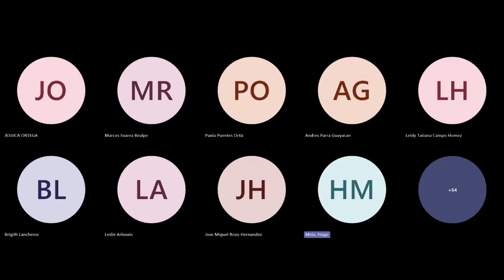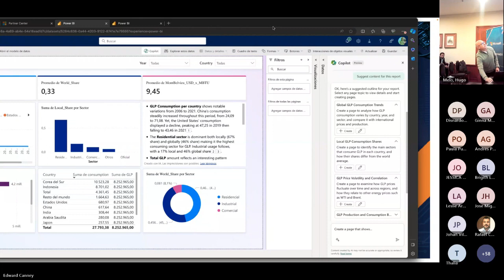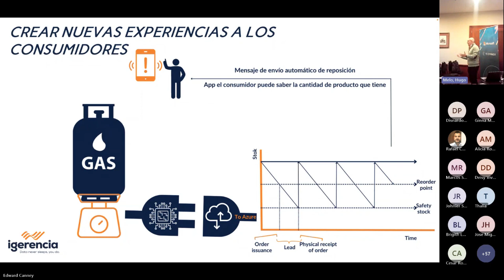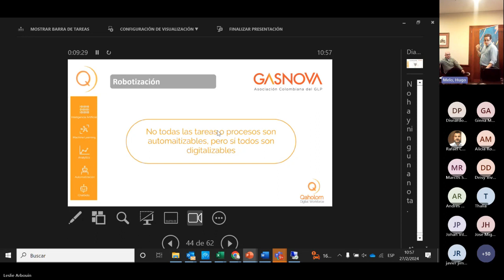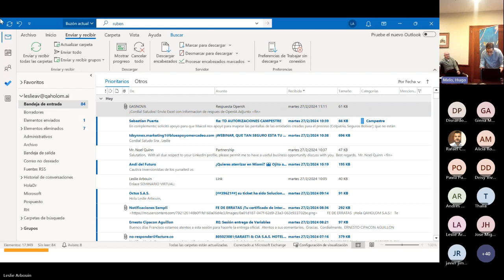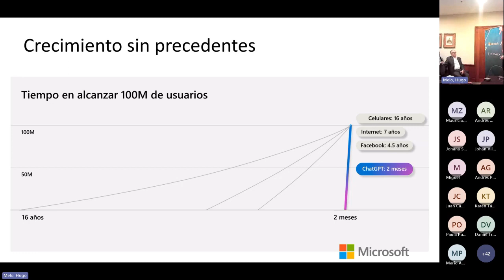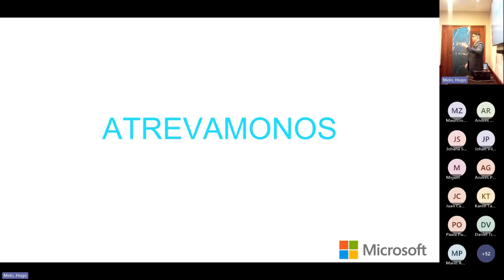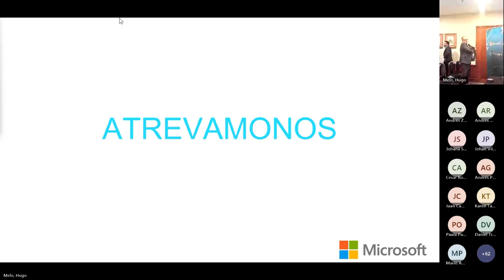Vea el video del seminario "Inteligencia artificial aplicada a las operaciones empresariales"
Tres empresas líderes en implementación de tecnología a nivel internacional, se unieron para darle vida a un espacio de aprendizaje y visión sobre las últimas tendencias tecnológicas que están revolucionando el mundo empresarial.